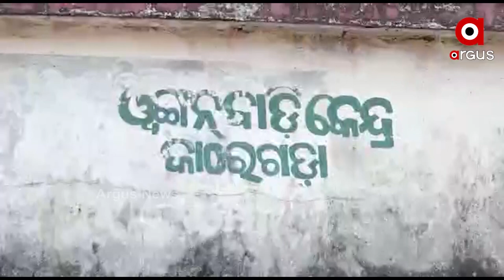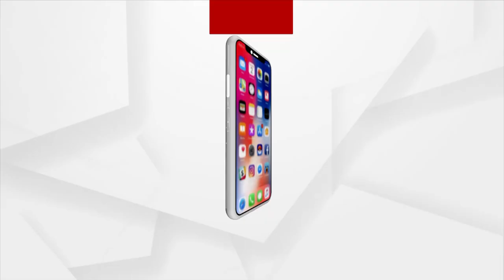Koraput: Tribals of Bariguma block face Odisha Govt negligence, deprived of Basic Amenities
Tribals of Bariguma block, Koraput district are deprived of Basic amenities due to the negligence of the Odisha Government.